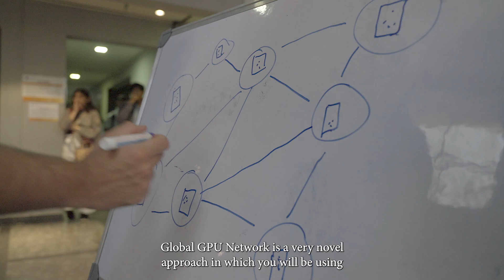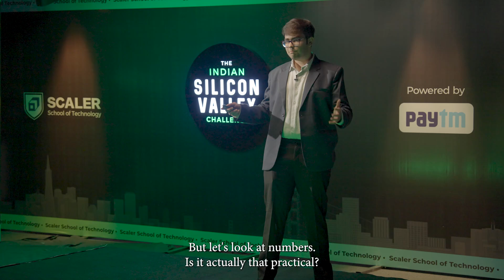Building a GPU Network for developers against Google!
From saving millions in tech to building economical farming tools, Scaler's Silicon Valley Challenge is here to present India's next big idea.

Presenting Episode 5 of the Silicon Valley Challenge, finalists from 18,000 schools have participated with 8000 students who are now diluted down to the finalists who have come all the way to Scaler's office in Bangalore to pitch their idea. Watch students pitch their new tech solutions to some of the most innovative minds of the country such as Anshuman Singh, Love Babbar, Mohak Mangal and Subhash Chaudhary.